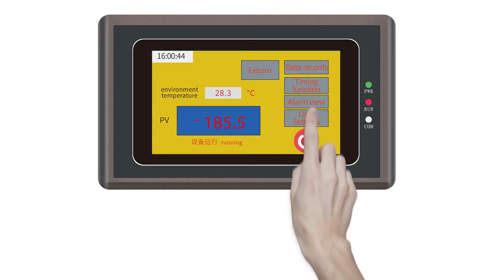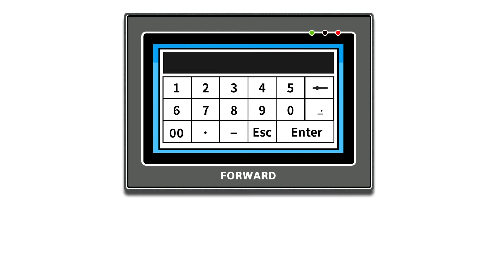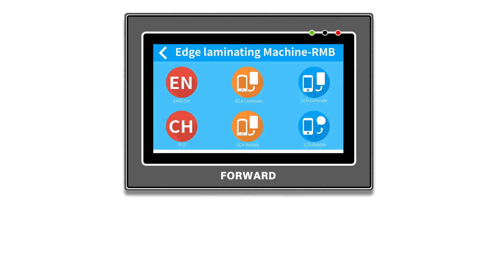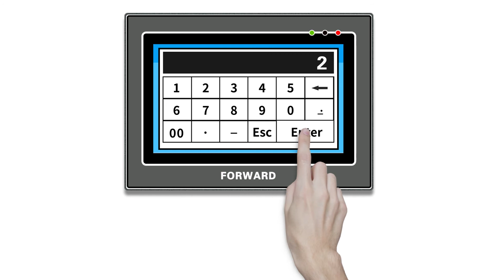Tutorial：fix S9+ cracked phone with RMB-edge all in one oca lamination machine.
This latest laminating machine is the first edge all in one machine.

Forward RMB machine:
*Edge all in one machine can use all model ——iPhone /Samsung/Edge LCD…. All model.
*Not only can laminating but also can remove the bubble.
*This is the five in one machine. You don't need to buy a compressor, vacuum pump and remove bubble machine extra.
*Super safe design for bubble door. It's very smart.

Forward  -185℃  freezer:
*The freezing machine can separate glass and frame.
*And the minimum temperature is  -185 degree.
*Our temperature is very standard, and the operation is simple.